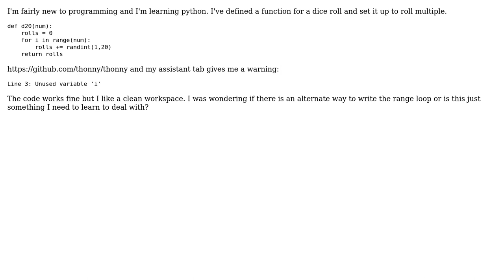Code Review: Unused variable clean-up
With thanks & praise to God, and with thanks to the many people who have made this project possible! You are responsible for your own actions.